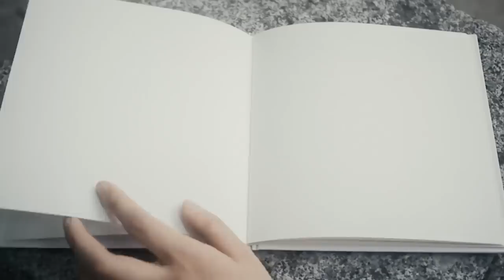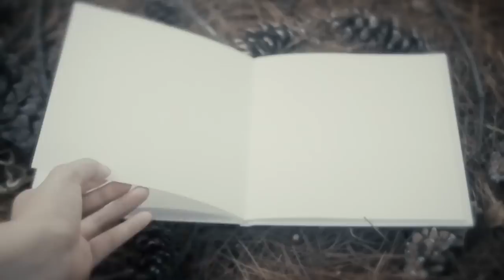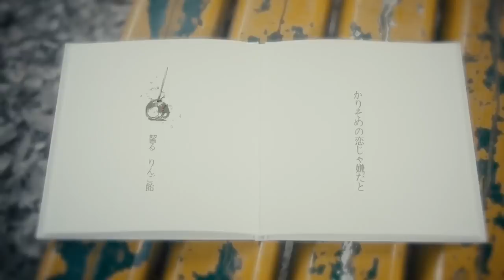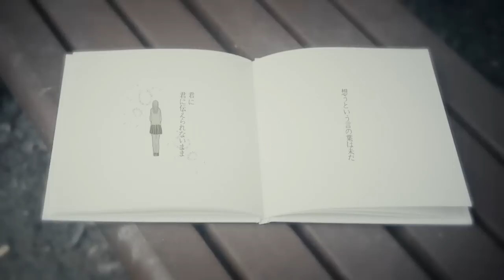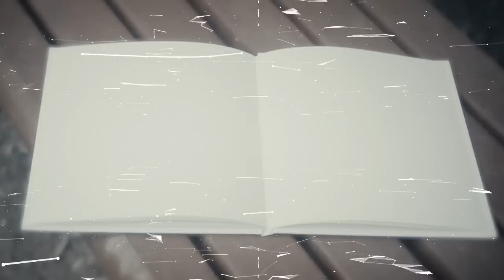みきとP『 おもふといふ 』MV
不器用に、馬鹿みたいに、君に、君に恋をしてた、

Music & Words - みきとP
Illustration & MV - CHRIS
Assistant Camera - Michael.C
Engineer - 友達募集P

魔法のiらんど文庫 「不器用な君の、」著／春川紗和 イメージソング

『 おもふといふ 』

想うという言の葉は未だ　君に　君に伝えられないまま
叶わない恋だと知るも　ただそっと手を振るだけ

夏の香が立ち込める教室（へや）　いつも人の視線を浴びる君
敵わない恋だと知るも　ただそっと見つめていた

青天の霹靂でしょう　放課後　居残り　フタリキリ
同じような制服なのに　つりあわない気がした

夕暮れに朱く染まった君に　君に恋をしてた
届かない　でも届けたい　溢れるこの想いを

秋祭　花火が咲いて　ぽつりぽつり涙が零れだす
かりそめの恋じゃ嫌だと　齧る　りんご飴

歴史的偶然なのか　みつけた　唯一の共通点
夢じゃないってわかってても　期待してしまいそう

逢ひ見ずは恋しきことも　遣る瀬ない夜もなかったな
見たくない　もう見たくない　あの人を追う背中を

そのわけを知る君が今　想う人は誰でしょう

誤魔化せないこの熱病に　息のしかた、忘れた
ただ　夕暮れに朱く染まった君に　君に恋をしてた
唇をかみしめて　君に手を振った